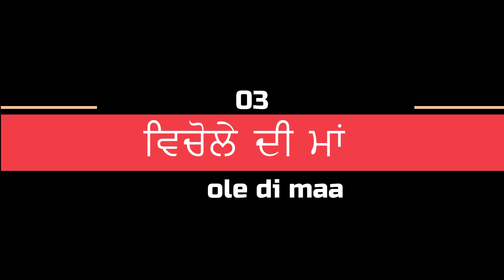funny punjabi boliyan 2023 | punjabi culture boliyan | Punjabi boliyan vicholya te | folk punjabi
Hnji Sat sri akal ji sarya nu,

hun kaafi lambe time to baad tuhade lyi laike aayi hain punjabi boliyan vicholya te. Is channel de drwara mein apne punjabi culture te heritage nu show karan di koshish kar rhi hain. apne traditional music te folk dance nu saari duniya ch famous karan lyi madad karyo g.
umid kardi hai tuc saare is muhim ch meri madad karo ge.